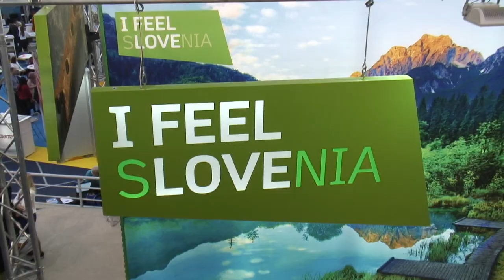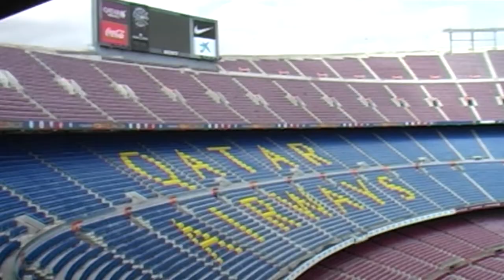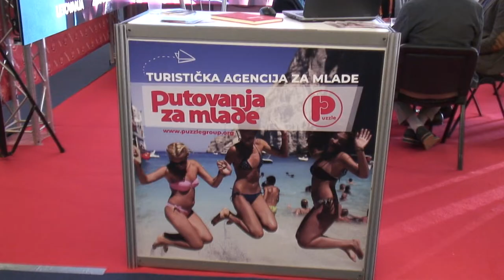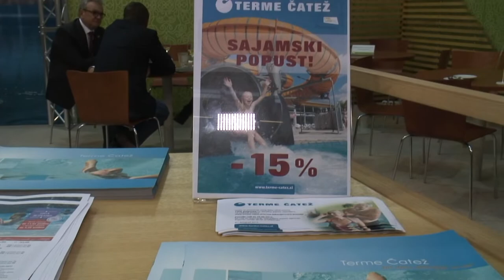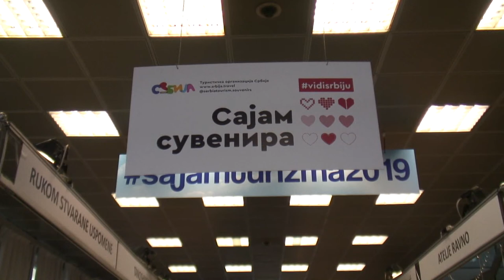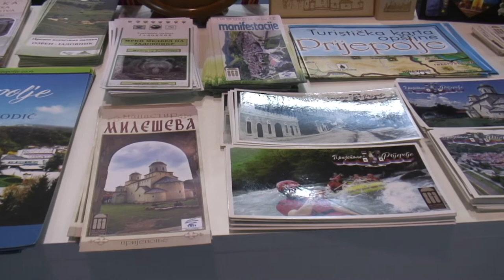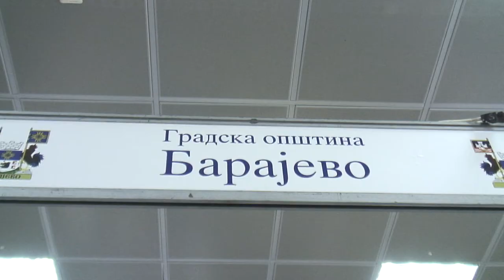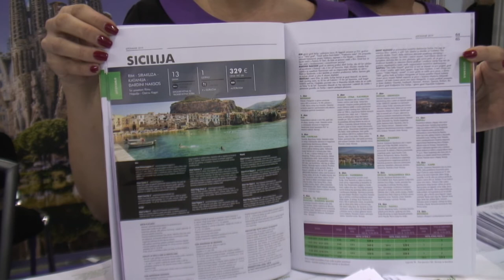Sajam turizma 2019 u emisiji Prostor